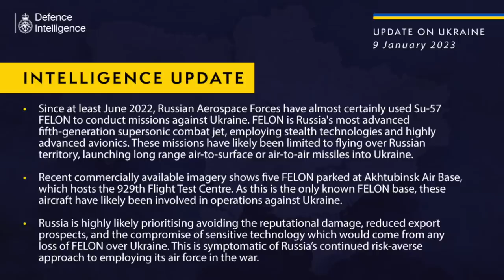Rusya Su-57'yı savaşta kullanıyor ama Ukrayna hava sahasına sokmuyor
Rusya, yeni nesil savaş uçağı Su-57 sayısını artırıyor. Bir taraftan da Ukrayna Savaşı'nda kullanıyor. Ancak Su-57'ler, uzun menzilde, Ukrayna hava sahasına girmeden atış yapıyor. Detayları Tolga Özbek anlatıyor.
Videomuzun müziği, değerli takipçimiz Selçuk Çelebi tarafından hazırlandı:
Kanalı  @Ambient Music Selcuk Celebi   Eserlerine ulaşmak için: